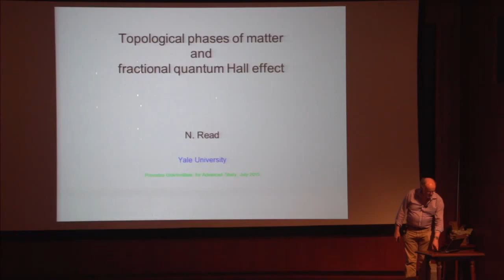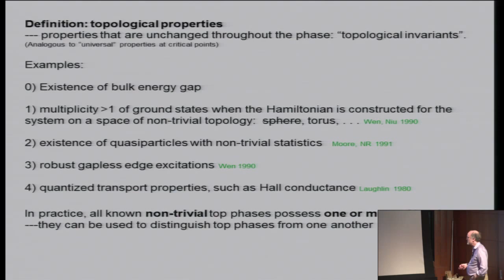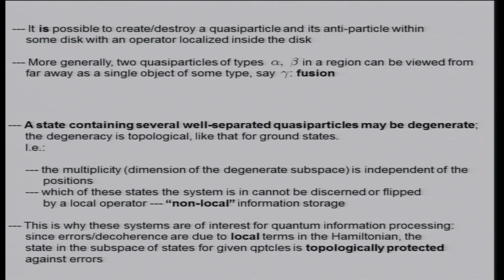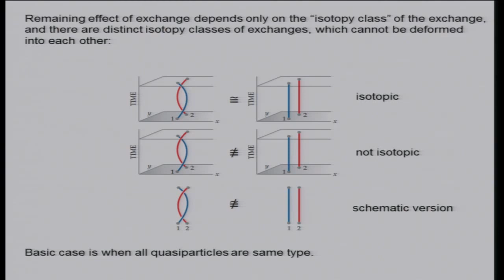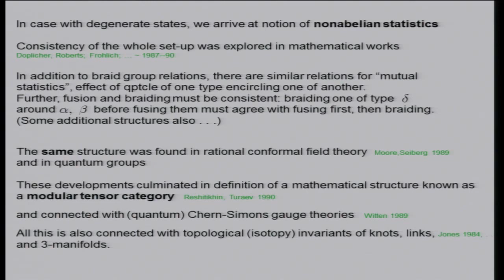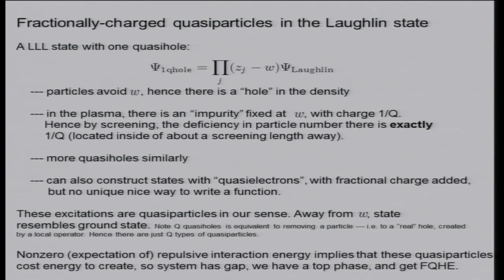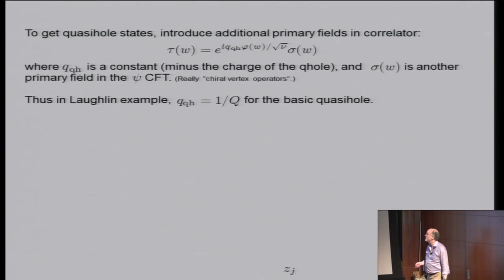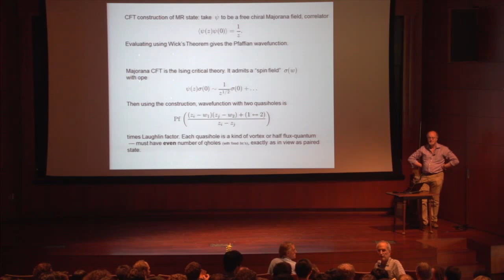Topological Phases of Matter and Fractional Quantum Hall Effect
Read N.